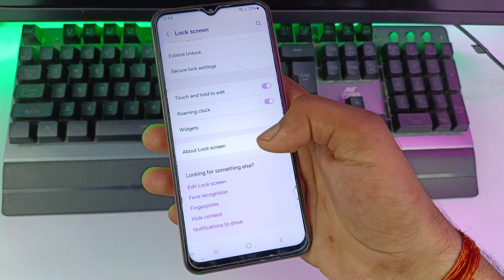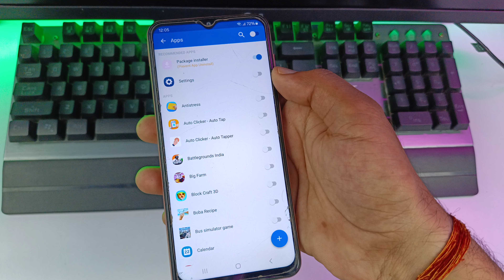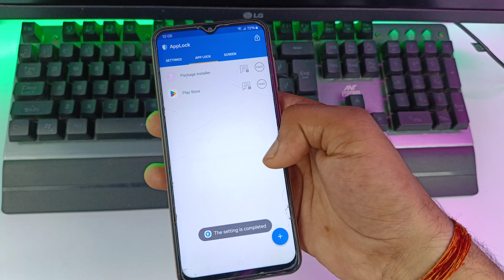Samsung a16 5g fingerprint app lock setting | Samsung a16 me app me fingerprint lock kaise lagaye